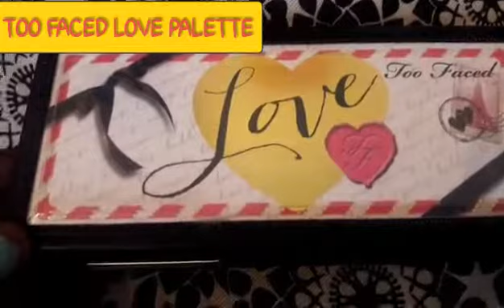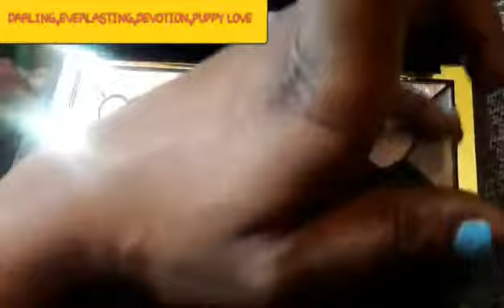TOO FACED LOVE PALETTE REVIEW /SWATCHES | TK MAXX HAUL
I love this PALETTE 😍😍😍 check it out ❤

You can get this palette at Debenhams